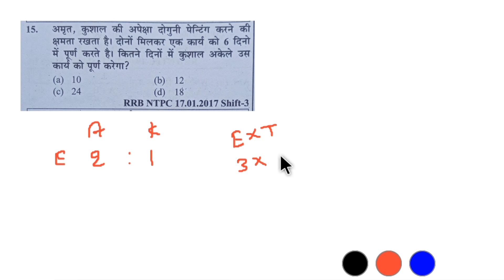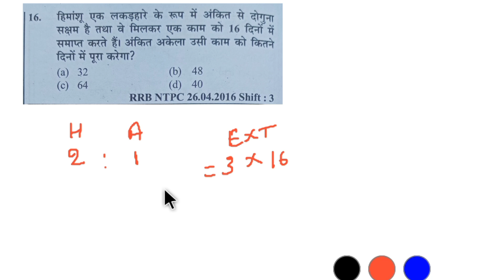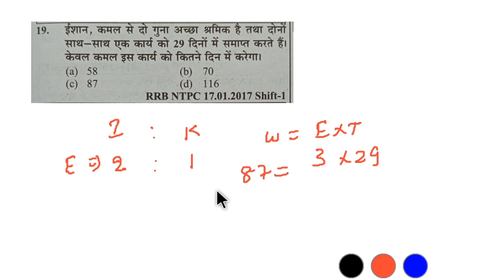जब प्रश्न में कार्य क्षमता दिया हो तो ll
youth competition
ghatnachakra